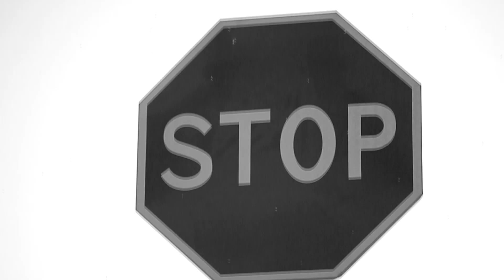Ken T- Land of the free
One Shot One Film Production
One shot One Film on
FB: One Shot One Film
Linkedin: One Shot One FIlm
Artist
Ken T